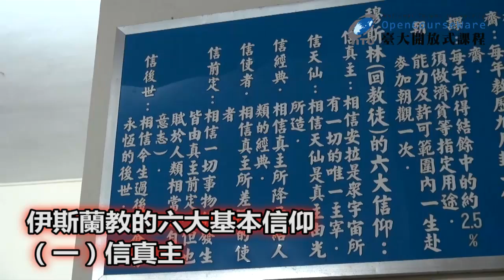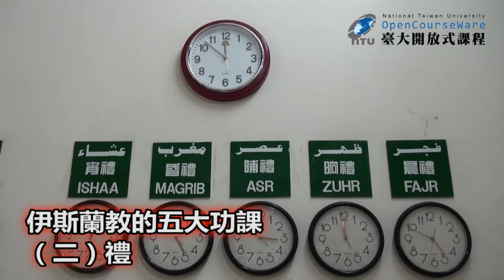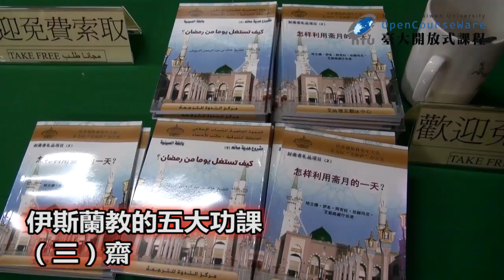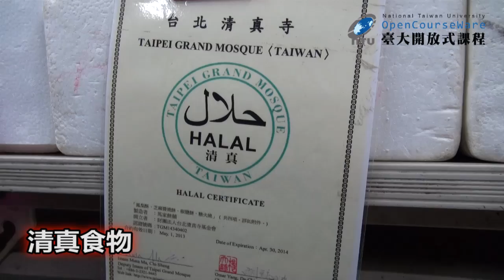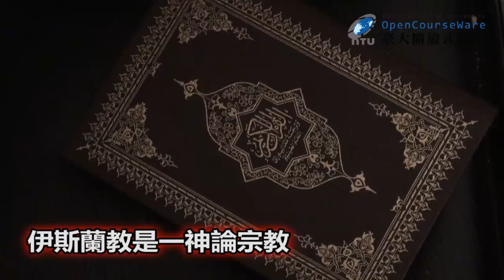古代基督教歷史與文化 17. 校外教學：台北清真寺